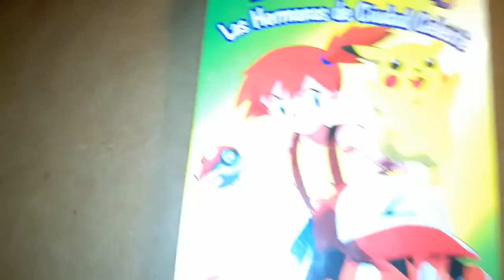Unboxing VHS Pokémon Las hermanas de ciudad celeste 1998 (Argentina)